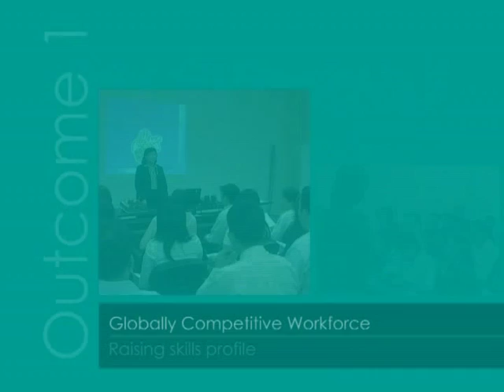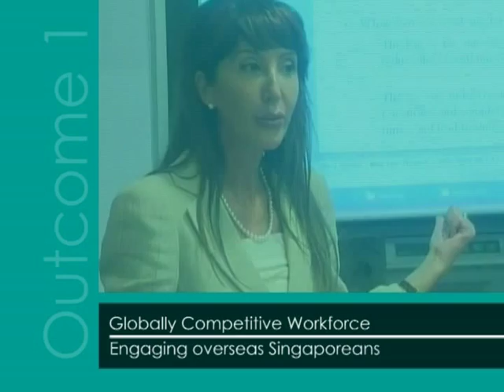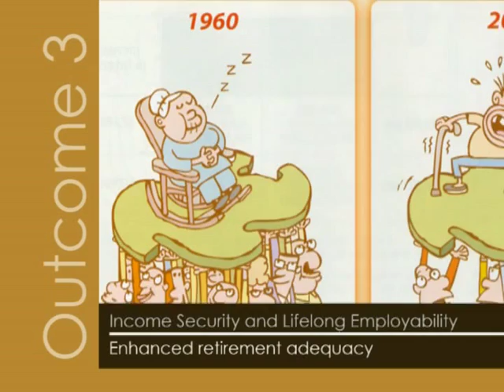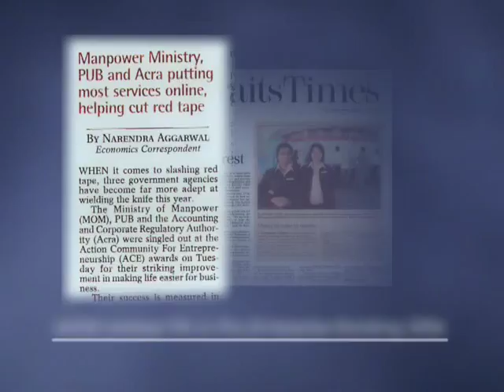Ministry of Manpower Corporate Video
The Ministry of Manpower corporate video highlights its key strategic thrusts and solutions to Singapore's manpower challenges to develop a quality and resilient workforce.